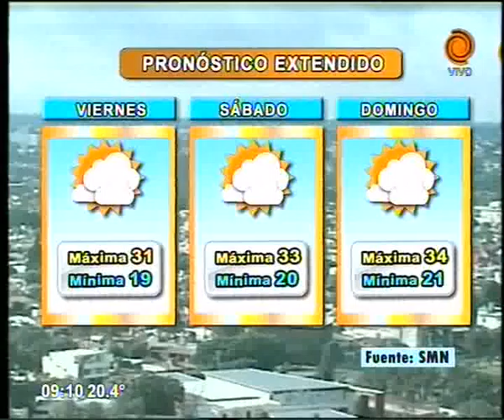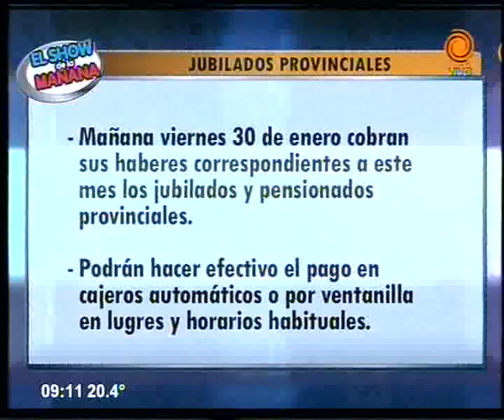cronograma de pagos y servicios 29 01 2015